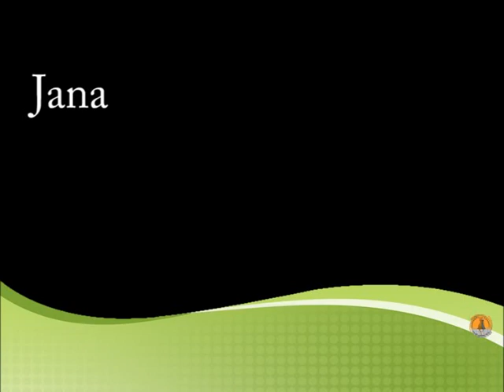Jana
Jana soll noch lange nicht nur eine Erinnerung sein, aber wie gerne würden wir uns glücklich an Sie erinnern, mit dem Wissen sie hat eine schönes eigenes Zuhause!